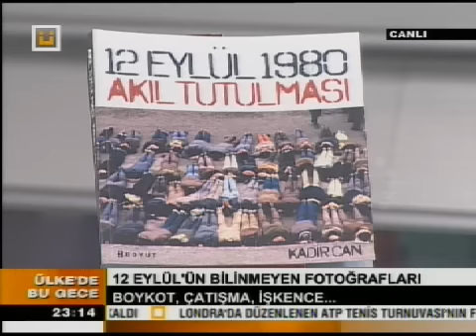12 Eylül 1980 - Akıl Tutulması - ÜLKE TV